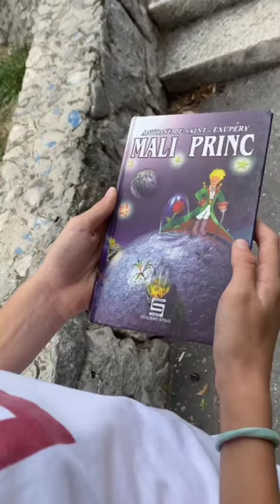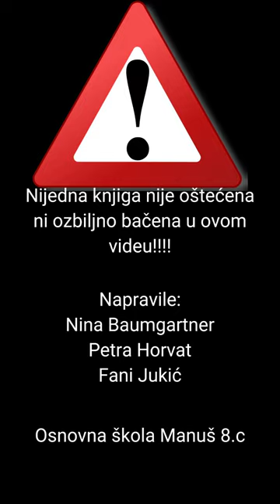Videonajava za djelo Mali princ (Antoine de Saint-Exupéry), OŠ MANUŠ-SPLIT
Videonajava je izrađena za CARNET-ovo natjecanje Kamera, ton, e-Lektira! u suradnji učenika/ca i nastavnika/ca OŠ MANUŠ-SPLIT. Više o natjecanju pročitajte ovdje